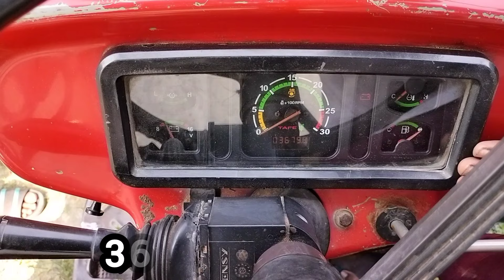Bikau Massey Ferguson 241 DI Tractor|Latest Model | 42 HP में 47 HP से ज्यादा खूबियां | 2nd Hand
Bikau Massey Ferguson 241 DI Tractor

WE SELLING 2ND TRACTOR AT LOW PRICE
ALL TRACTOR

massey ferguson 241 di 4wd
massey ferguson 241 di eagle power steering
massey 241 dynatech
massey 241 new model
massey ferguson 241
massey ferguson 241 review
Tractor Review
Tractor Review in 2024
mahindra tractor